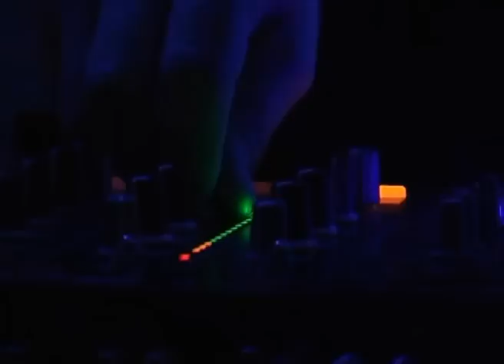Stephane Pompougnac Dj - Private party - Sicily (Italy)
Thirty minutes of House music